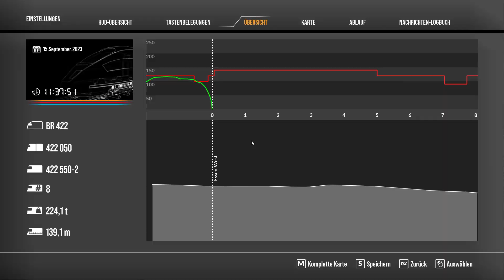UNREALISTISCHE Geschwindigkeiten!? - S1 nach Duisburg Hbf | Train Sim World (2) #14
Hi Leute,
in diesem Video gibt es die 14. Folge von Train Sim World (2).
Wir sind auf der Map "Hauptstrecke Rhein-Ruhr" unterwegs und fahren die S1 nach Duisburg Hbf mit einer BR 422.